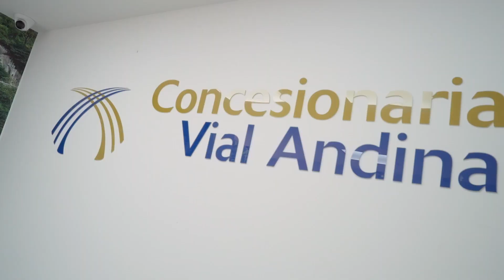Así avanzan las labores de Coviandina para la recuperación de la Vía al Llano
Gracias a la habilitación de un acceso ‘bypass’, entre el kilómetro 44 y el kilómetro 50, en el túnel Renacer, se ha logrado restablecer cerca del 80 por ciento del tráfico en ambos sentidos, para permitir la circulación de unos 9.000 vehículos diarios.